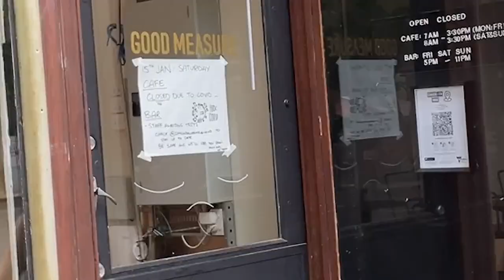Melbourne Cafe Tour 🖤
Hi everyone!!! 🥰
It's been so so long but here I am with another video! 🤍
2022 started out kinda bad since i got bit sick so it was really fun to be able to get out and meet friends while exploring Melbourne's food and cafes hehe

Thans for watching, I hope you guys enjoy this video!
I hope to be uploading every week hehe💖